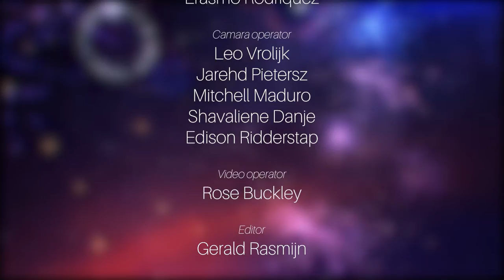Dande Infantil y Hubenil 2020, Sabor Crioyo Cancion di Prueba